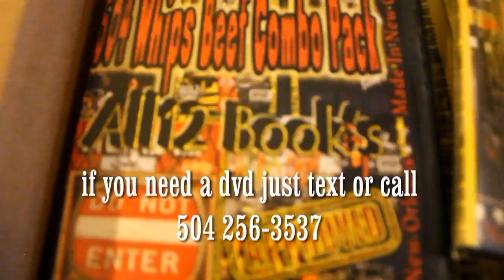Walkalot Girls-12 thward ( By Joewitdadreadz and J3)